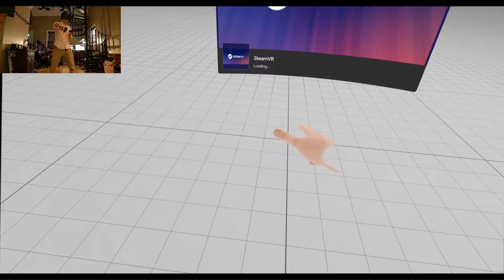Dude is a TANK! Send help.. - Half Life Alyx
Hey!! Number 3 is here and I'm all about it. Stuff is ramping up and I can't wait to play more.

Be sure to catch the stream on Mondays, Wednesdays and Fridays @